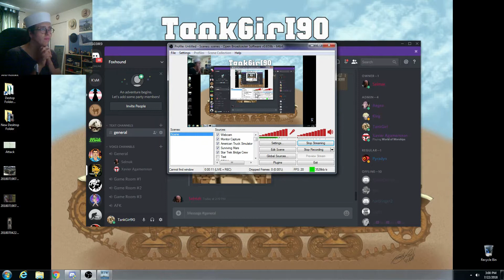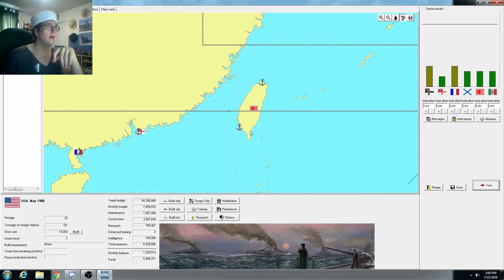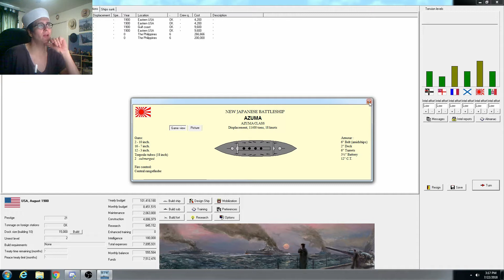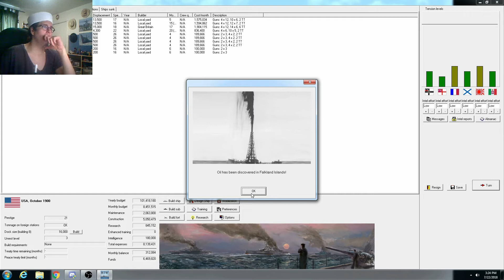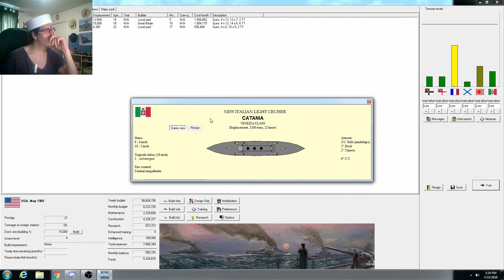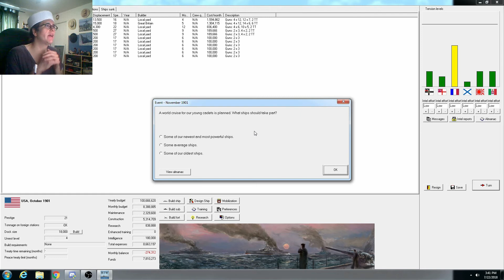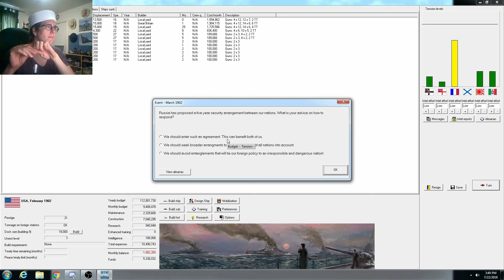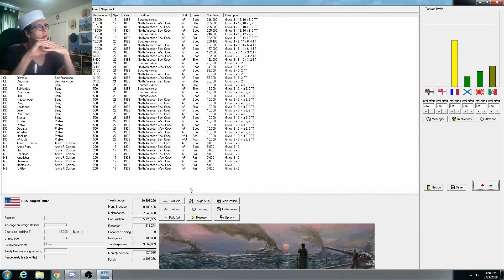Rule The Waves Twitch Stream Episode 1 - A True Roman Movies Production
True Roman Movies Presents: Rule The Waves Twitch Stream Episode 1

TRM is proud to present its first from Twitch to YoutTube stream footage, the game chosen is Rule The Waves and was selected to kick off my WWI series of streaming. I am not the greatest streamer or YouTuber but I hope that you can find some great enjoyment in my presentation, including but not limited to, silly facial expressions, hand gestures and the like. In this video I restart my game after learning some harsh lessons on my laptop at work during my lunch hours and hope to play the game far better.

As always I try my very best to upload videos of high quality and I hope that my new return to YouTube will continue with that.